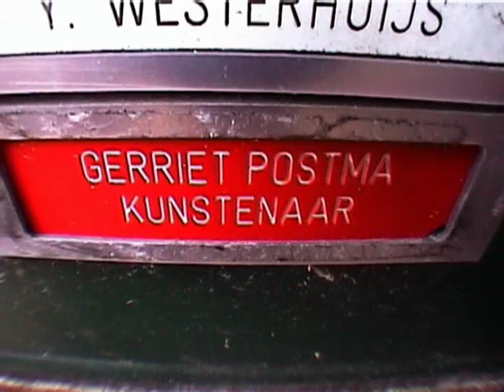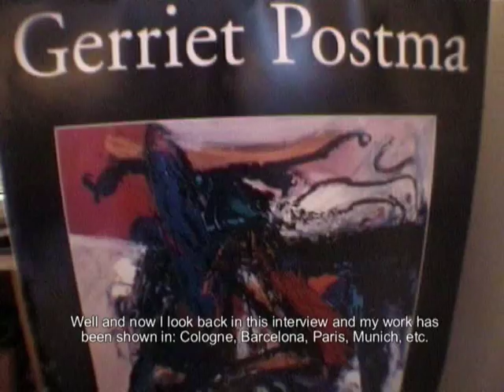GERRIET POSTMA - BEYOND THE COLOURFUL LIMIT. By Ander Duque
First part of the Interview to Gerriet Postma in Groningen (Holland) by Ander Duque and his team
Primera parte de la entrevista grabada en Groningen (Holanda) al artista Gerriet Postma por Ander Duque y su equipo.